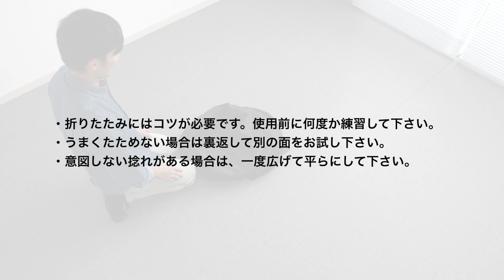折りたたみテント（簡易テント・防災テント・災害テント・在宅勤務・テレワーク・ゲーミングテント）200-TENT001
簡単ポップアップでプライバシーを確保できる、折りたたみテントの、展開/収納方法のご紹介です。